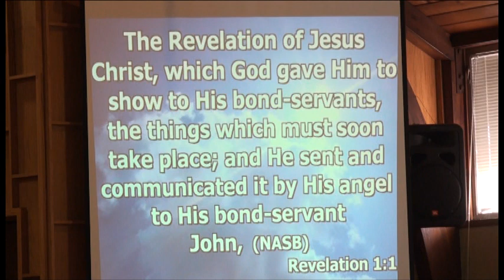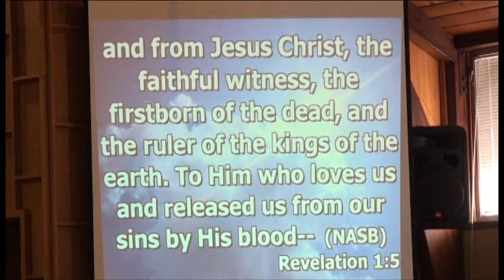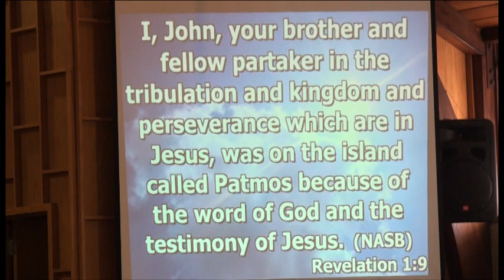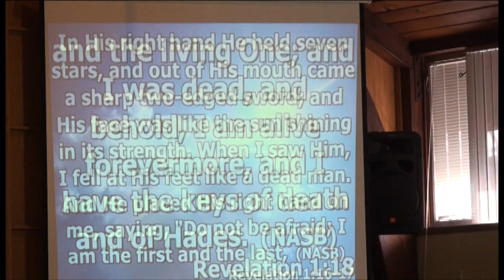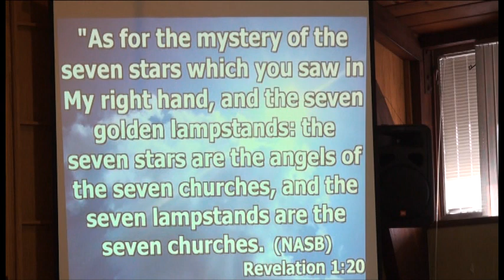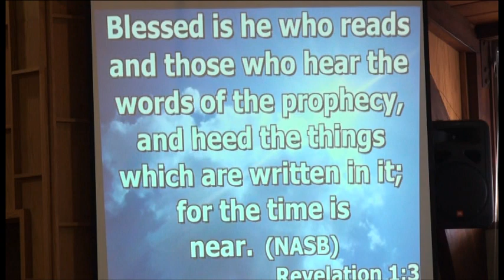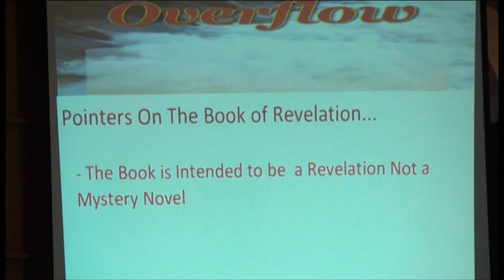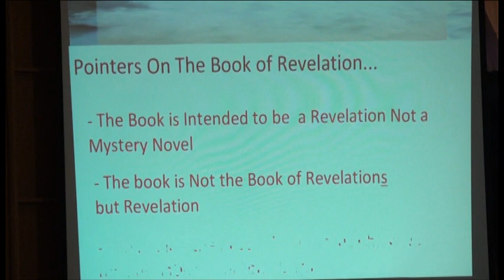Dr.Tai Sermon Jesus as never seen before Pt.1